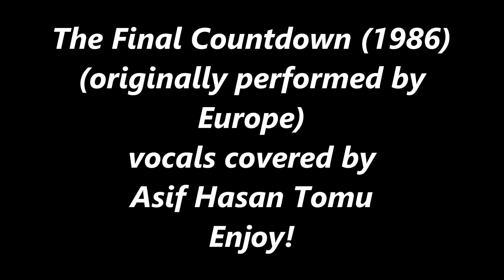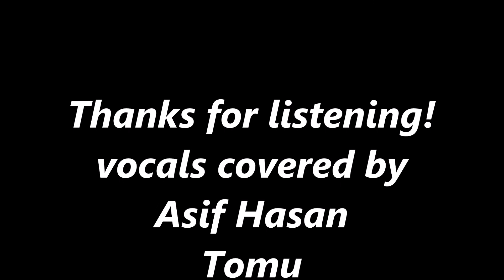Europe The Final Countdown Vocals Covered By Asif Hasan Tomu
The Final Countdown (1986) (from the album "The Final Countdown") (originally performed by Europe) covered by Asif Hasan Tomu.
The Final Countdown to 2021!